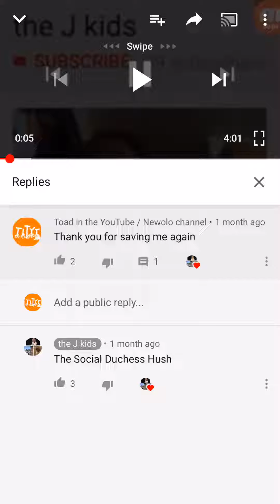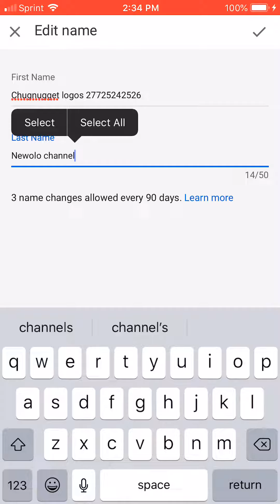I change my name